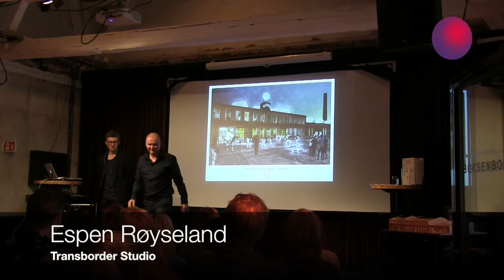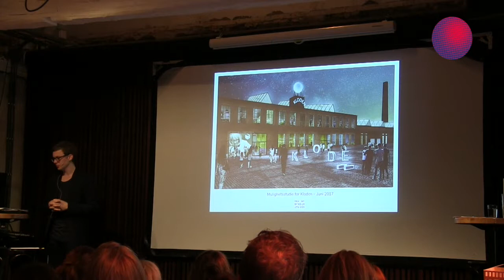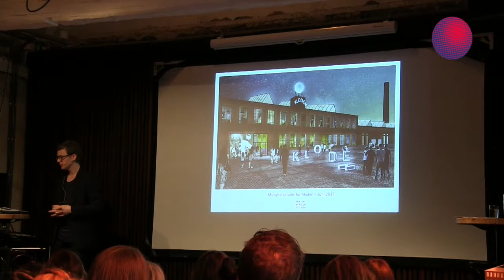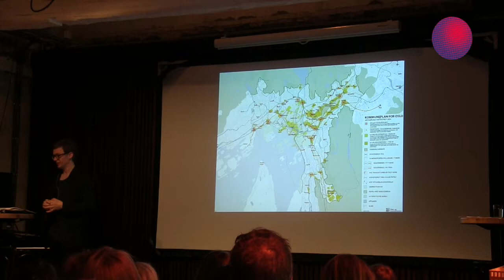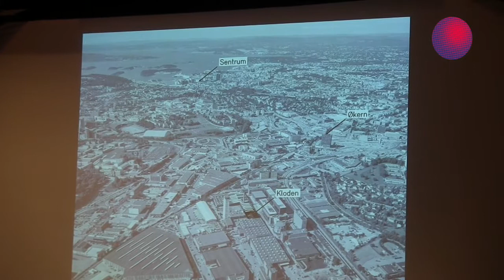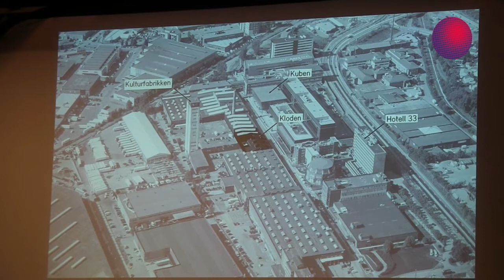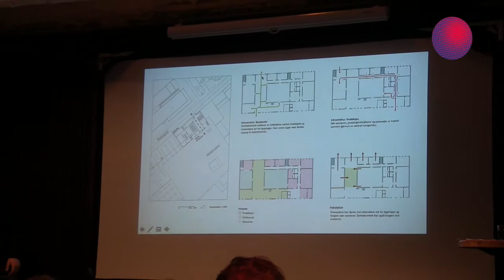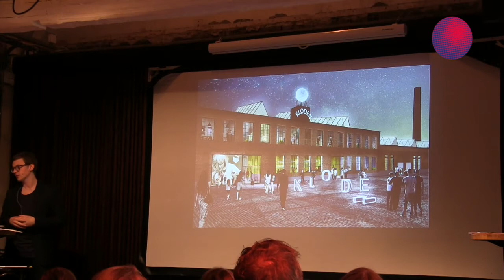3 Kloden Byen og huset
Arkitektkontoret Transborder Studio om plasseringen i Oslo, geografiske muligheter i byutviklingsperspektiv, og om selve scenehuset. Eksempel ved mulighetsstudie i Kabelgata på Økern i Oslo. Av Espen Røyseland